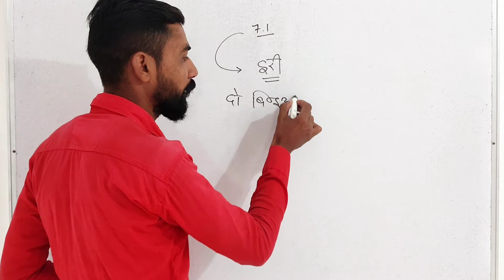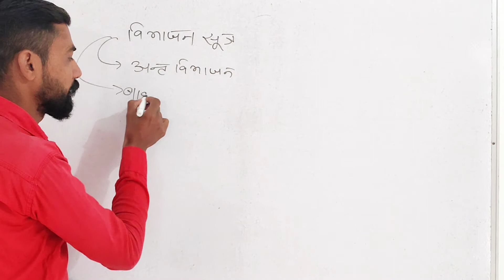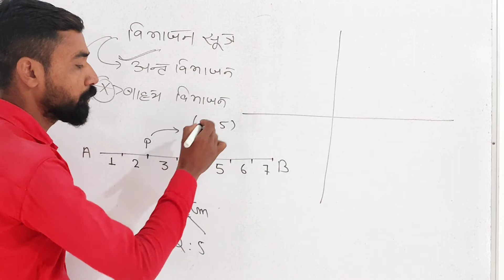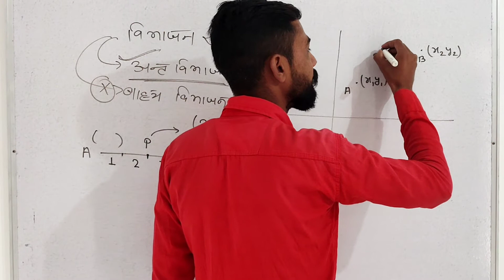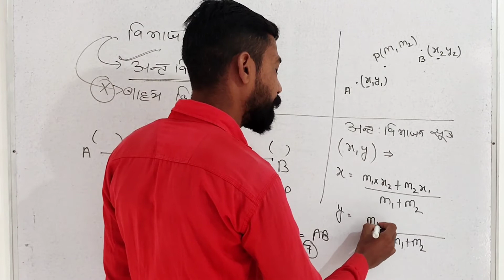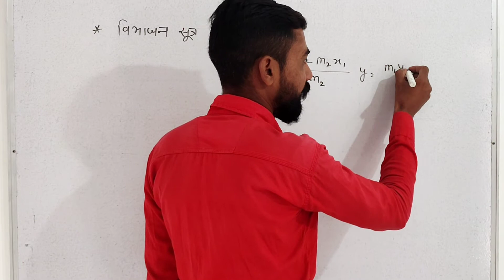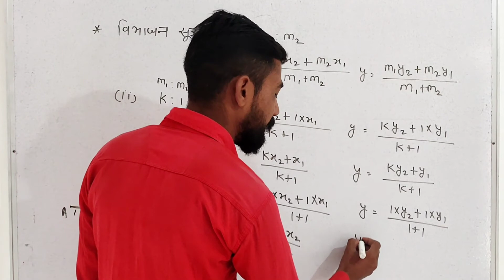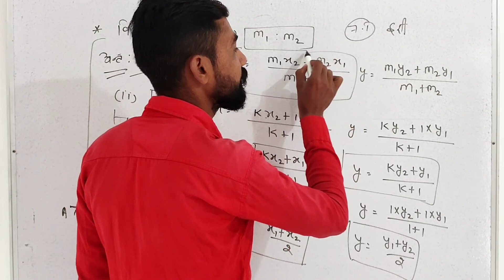निर्देशांक ज्यामिति विभाजन सूत्र कक्षा-10 maths coordinate geometry maths class 10 exercise - 7.2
विभाजन सूत्र कक्षा 10

math's class 10 Hindi medium
coordinate geometry class 10
maths class 10 ncert Book Solution
maths NCERT math's Book Solution
math's study point by-pk hudda
class 10 math's chapter 7
class 19 maths chapter 7.1
class 10 math's chapter 7.2
class 10 math's exercise 7
class 10 math's exercise 7.1
class 10 math's exercise 7.2
class 10 math's unit 7.1
class 10 math's unit 7.2
maths by pk-hudda
math's class 10